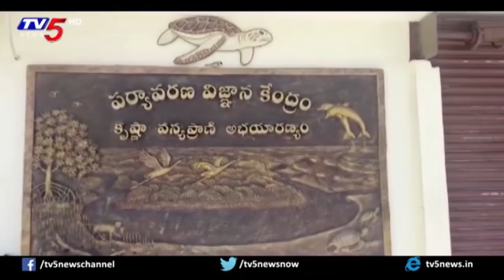ప్రజా నాయకుడు - కథానాయకుడు | NTR Biopic Releasing In Two Parts | TV5 News